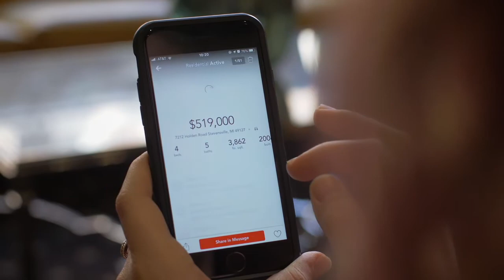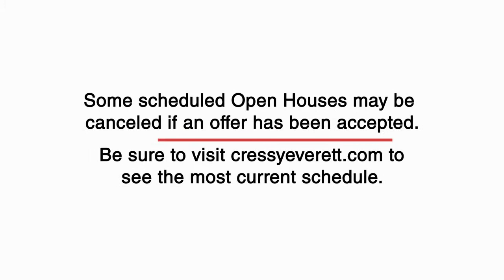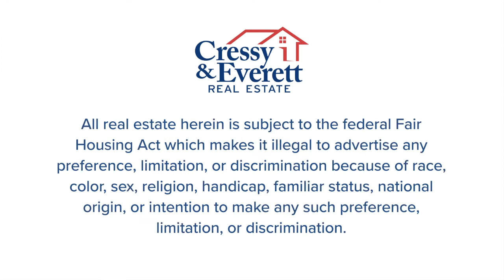The Cressy & Everett Home Show 8-8-2020